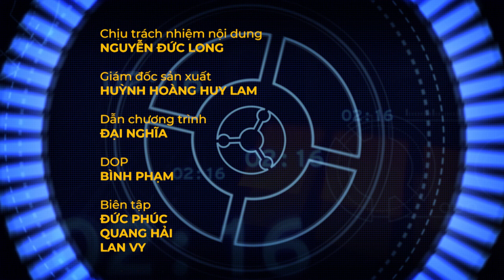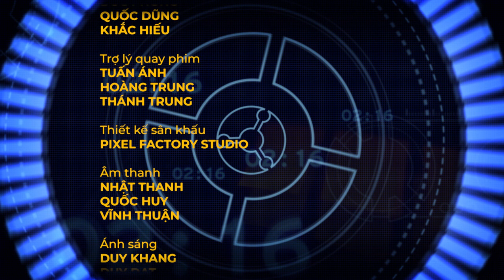Đối Mặt Thời Gian | Full Tập 7